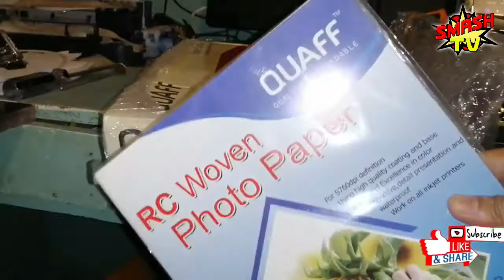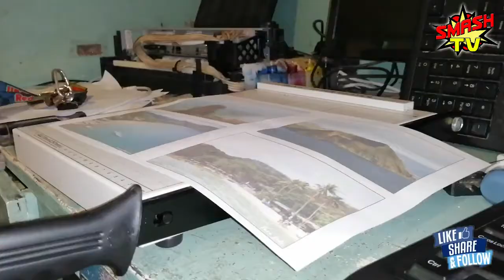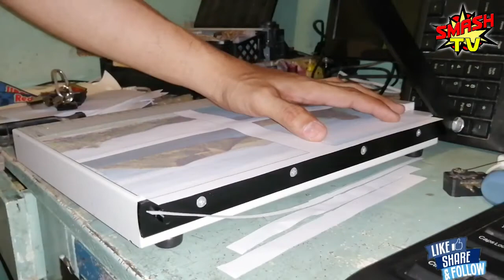Quaff Paper Cutter Unboxing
The best Metal Paper Cutter in ASIA...Durable, Affordable and Heavy Duty Paper Cutter by QUAFF